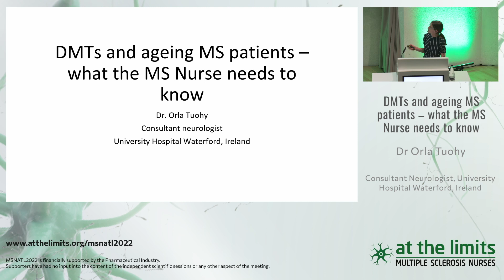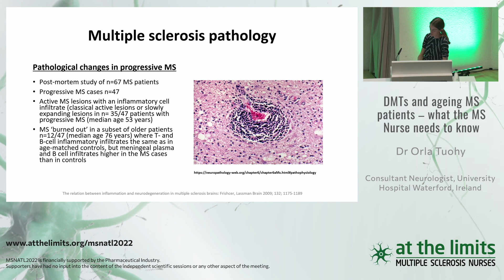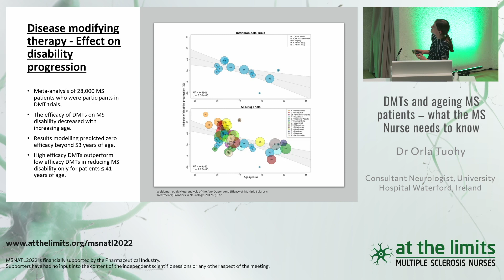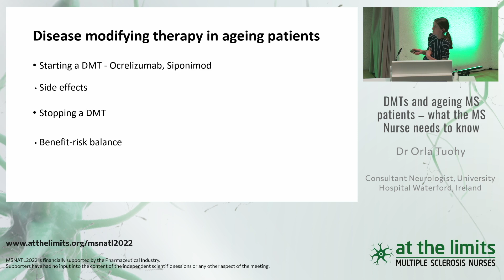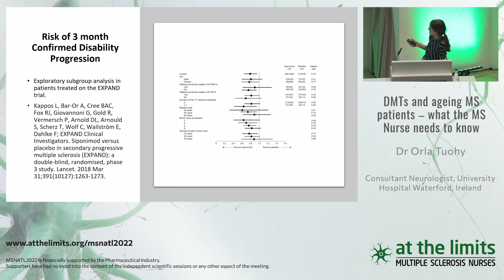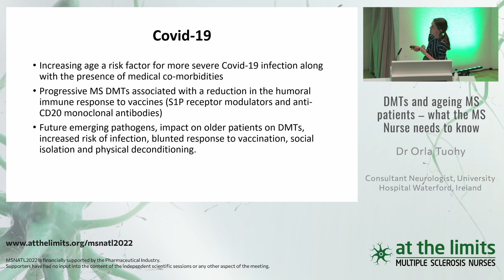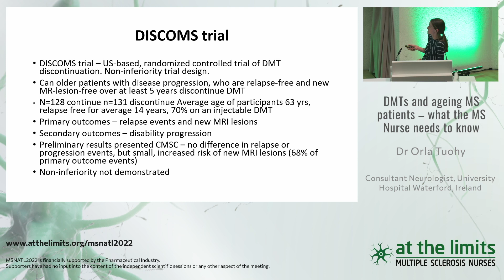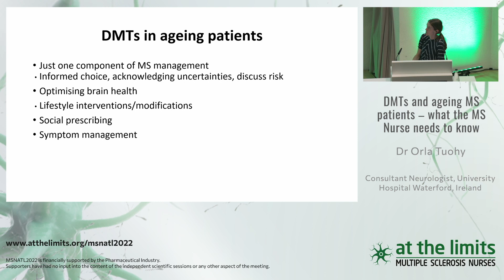Dr Orla Tuohy - DMTs and ageing MS patients – what the MS Nurse needs to know